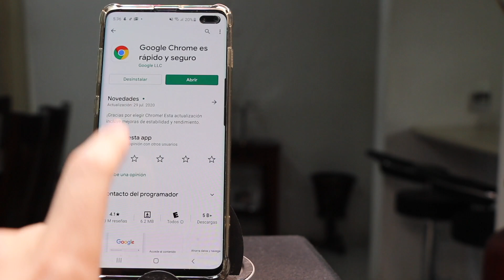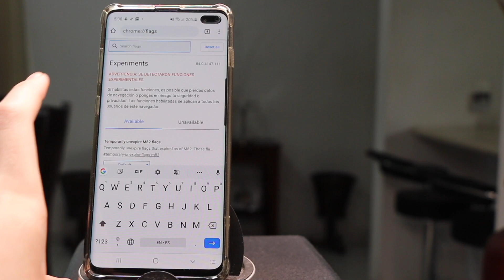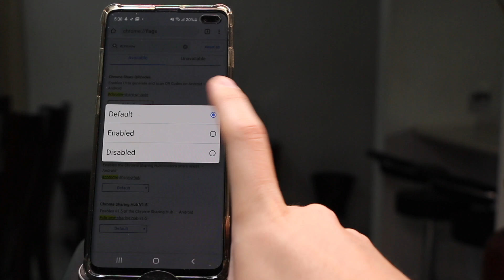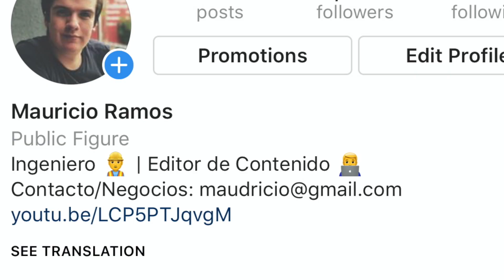FUNCIÓN ESCONDIDA EN CHROME PARA ANDROID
En este lunes con Android te traemos una función escondida que debes activar en Google Chrome.